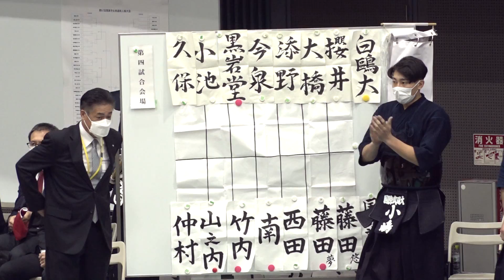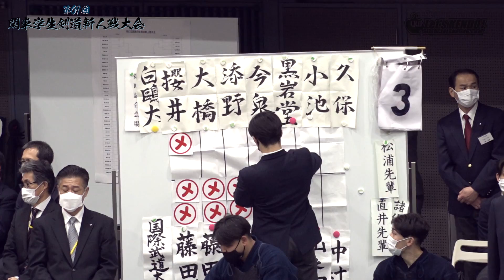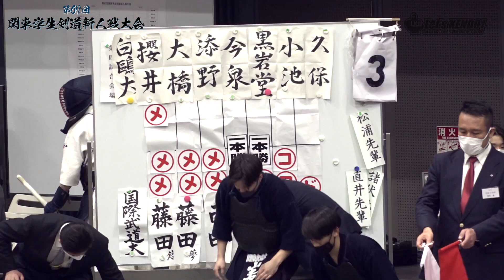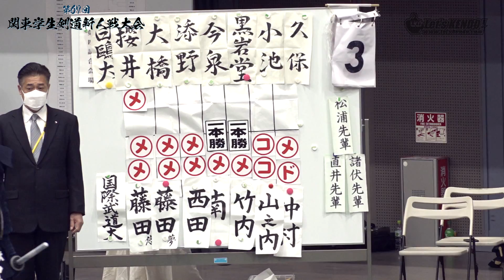国際武道大学×白鷗大学【2回戦】#30【第67回関東学生剣道新人戦大会】1藤田×櫻井・2藤田×大橋・3西田×添野・4南×今泉・5竹内×黒岩堂・6山之内×小池・7中村×久保【2021・11・27】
【第67回関東学生剣道新人戦大会】2021年11月27日：東京武道館
結果
優勝　法政 大学
二位　日本体育大学
三位　国士舘大学
三位　中央 大学